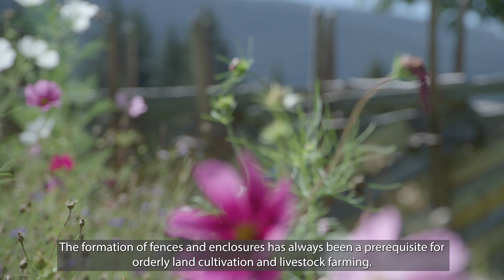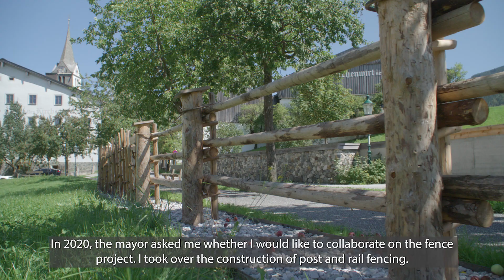Historische Zäune in Leogang - Tradition erhalten – öffentlichen Raum gestalten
Ein Projekt in der Gemeinde Leogang im Salzburger Pinzgau sorgt dafür, dass alte traditionelle Holzzäune nicht in Vergessenheit geraten. Das Errichten traditioneller Zäune ist älteste bäuerliche Handwerkskunst. Sie erfordert große Geschicklichkeit, gutes Augenmaß und Sinn für Harmonie. Die historischen Zäune gestalten das Ortsbild und kehren damit in das Gedächtnis der Menschen zurück.

Mitwirkende:

Bürgermeister Josef Griessner
Architekt Ulrich Stöckl
Martin Herzog (Zimmermeister) und Thomas Pfeffer (Fa. PWorx)
Wolfgang Mayrhofer (Story/Drehbuch)
Mike Jöbstl (Film, Foto, Schnitt)
Elvis Pavic (Sprecher)